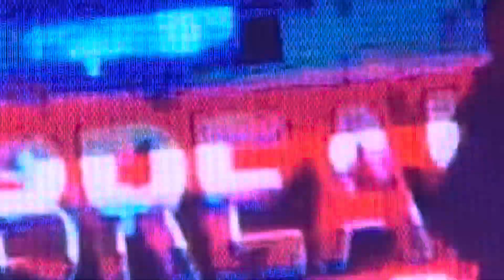Ateez world tour performing MATZ performance on stage live